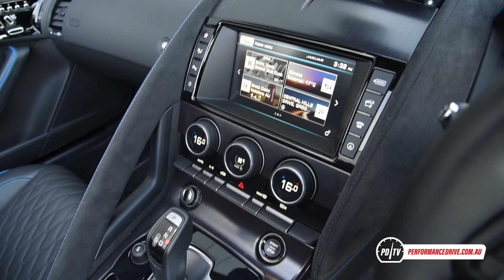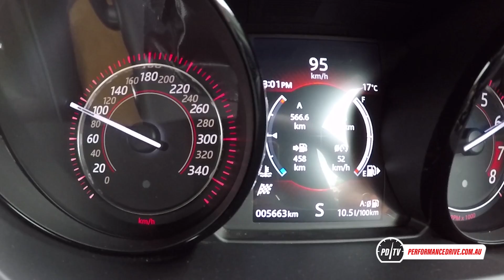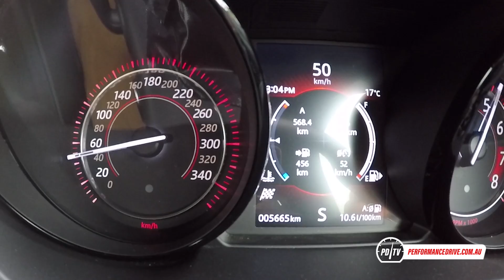2017 Jaguar F-Type SVR 0-100km/h & engine sound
2017 Jaguar F-Type SVR 0-100km/h & engine sound. for the full review.

2017 Jaguar F-Type SVR
5.0-litre supercharged V8
423kW and 700Nm
Eight-speed automatic, all-wheel drive

For more stats and test results simply head over to our performance data